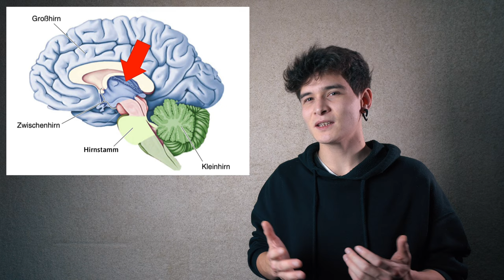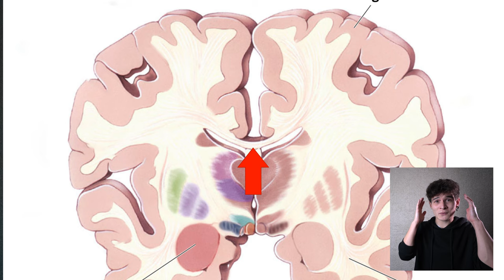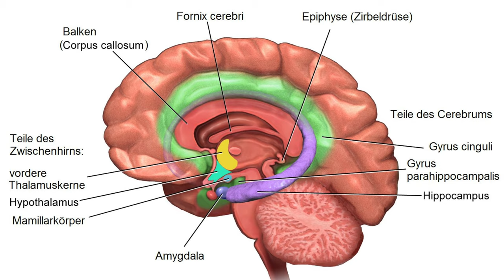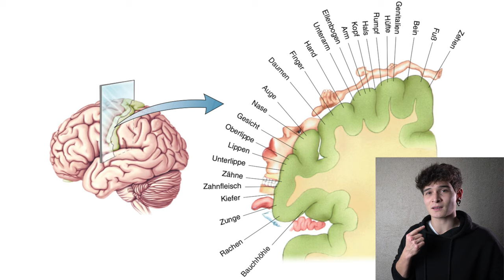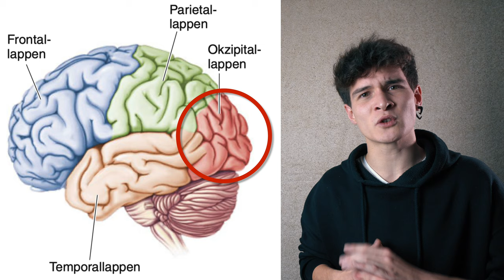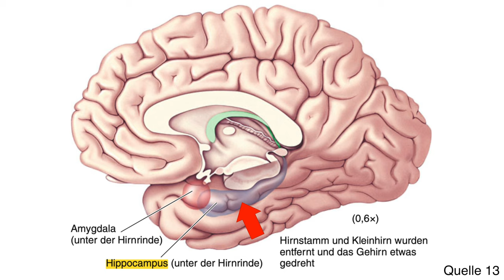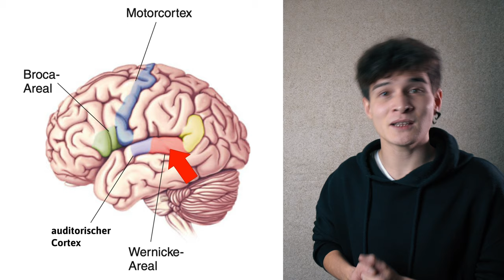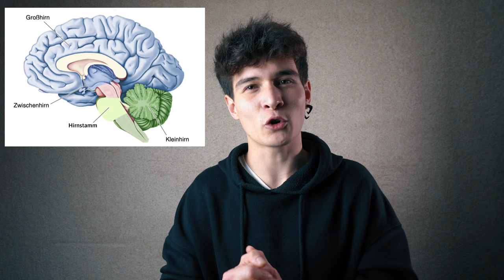Das Gehirn: Aufbau und Funktion einfach erklärt - Cortex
Wie ist das Gehirn aufgebaut und welche Funktionen haben die Bereiche des Cortex?

Bildquellen:

3. Wikipedia Lymbisches System

Bear, M. F., Connors, B. W., & Paradiso, M. A. (2018). Neurowissenschaften: Ein grundlegendes Lehrbuch für Biologie, Medizin und Psychologie. Springer-Verlag.

1. Abb. 7.23
2. Anhang
4. Abb. 7.1
5. Abb. 1.8
6. Anhang Seitliche Oberfläche des Gehirns
7. Abb. 12.19
8. Abb. 12.20
9. Abb. 10.4
10. Abb. 10.28
11. Abb. 2.4
12. Abb. 10.30
13. Anhang Strukturen des Vorderhirns
14. Abb.  20.6